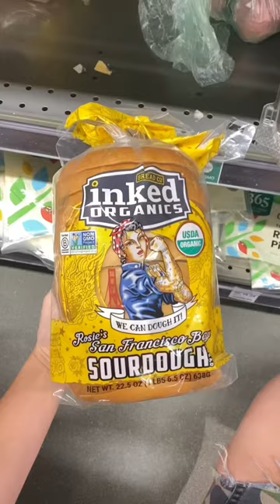tiktok: baileykatrelle✨ comment other suggestions! 🤍